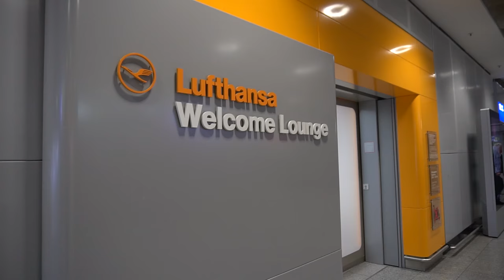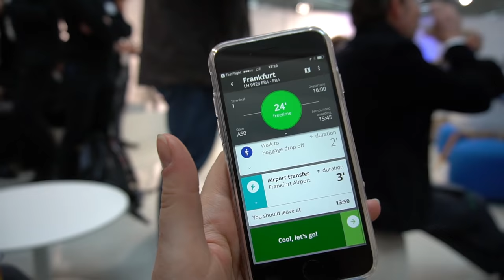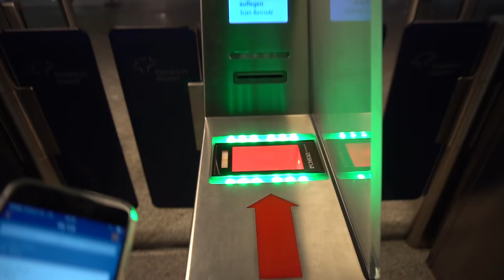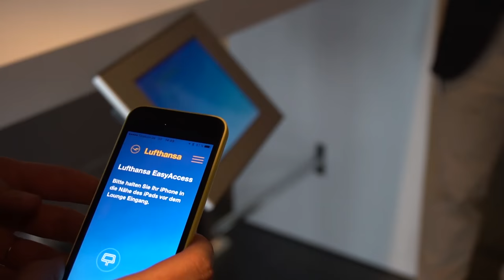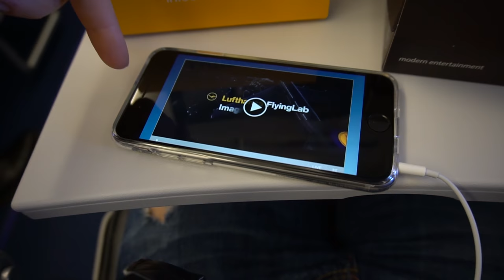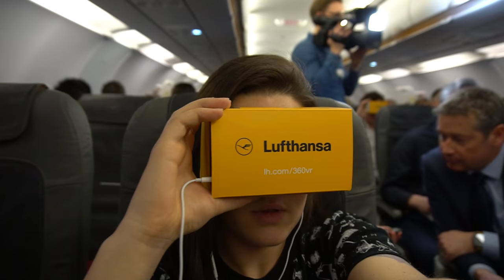✈ I voli aerei del FUTURO: vi spiego come saranno! 😍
Sono stata al Lufthansa Digital Aviation Forum - all'aeroporto di Francoforte - per scoprire tutte le tecnologie che invaderanno (nel brevissimo futuro) aerei e aeroporti. Realtà virtuale, realtà aumentata, big data, wi-fi a bordo e beacon di prossimità sono solo alcune delle tecnologie applicate al mondo dei voli aerei. Scopritele insieme a noi!

📷 Video registrato con SONY ALPHA 6300 📷
💰 ACQUISTA QUI